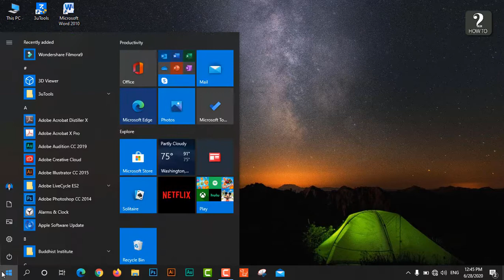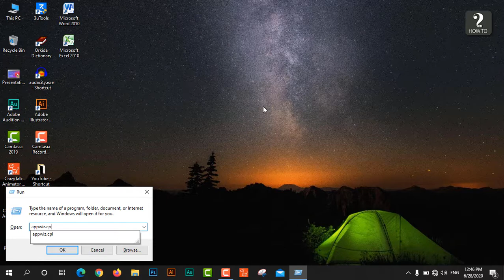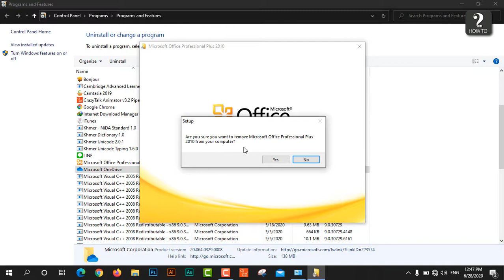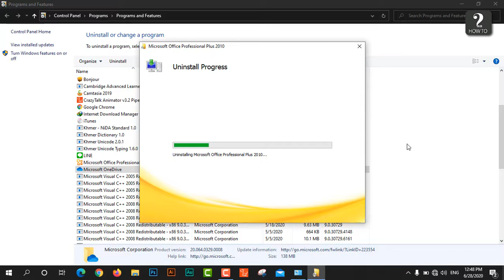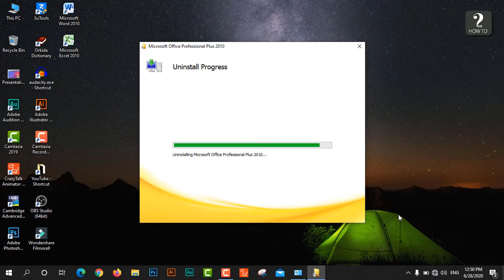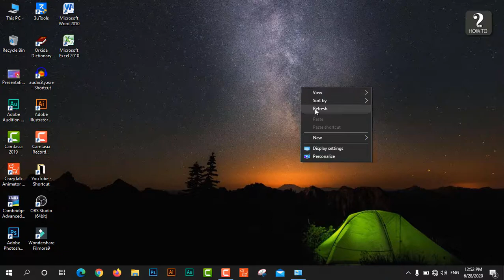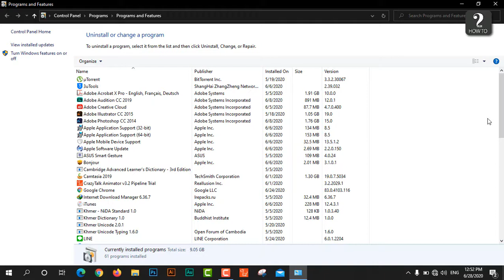របៀបនៃការលុបកម្មវិធីនៅលើ Computer គ្រប់ Windows ទាំងអស់ - ជាភាសាខ្មែរជំនាន់ 2020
ជម្រាបសួរពុកម៉ែបងប្អូនទាំអស់!!
ថ្ងៃនេះ "How to -KH" សូមបង្ហាញអំពី៖
របៀបនៃការលុបកម្មវិធីនៅលើ Computer គ្រប់ Windows ទាំងអស់ - ជាភាសាខ្មែរជំនាន់ 2020- How to uninstall the computer Apps (Programs) in Khmer Dubbed 2020

Hello dear everybody..!
Welcome to " How to - KH" channel. Our channel and video are dubbed in Khmer language and will share you about the newest technologies updated.

We are pleasure to accept all any comments in order to improve more quality of our videos.

"How to - KH"